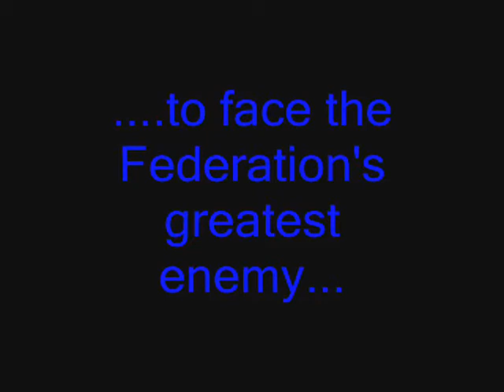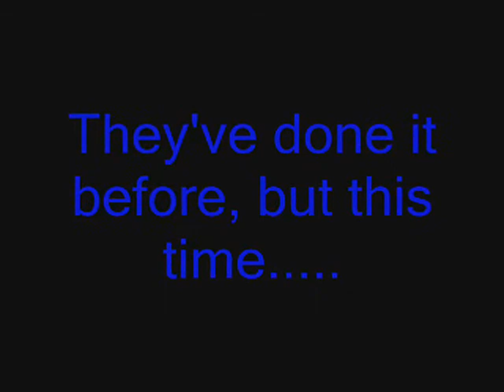Star Trek Sovereignty Trailer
Just a teaser of more videos to come.